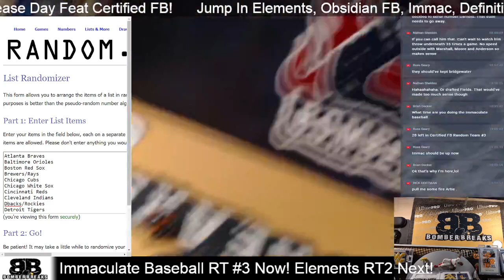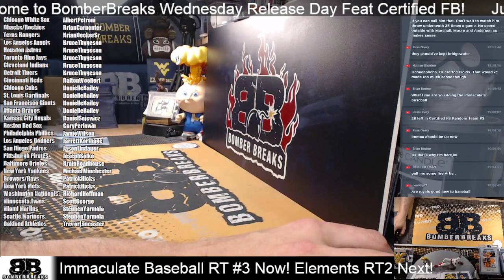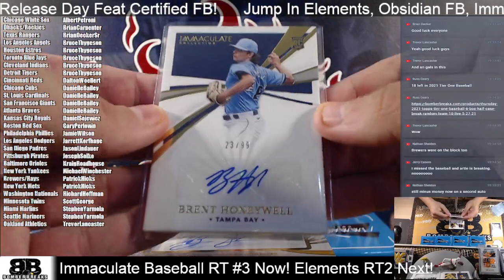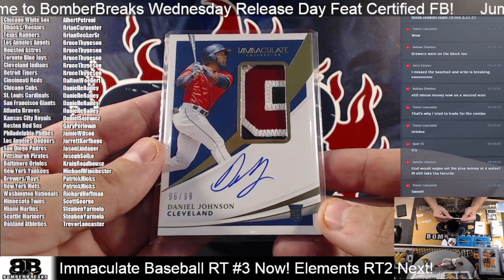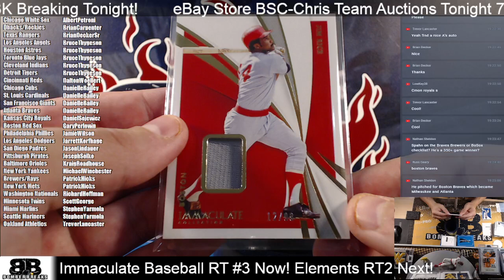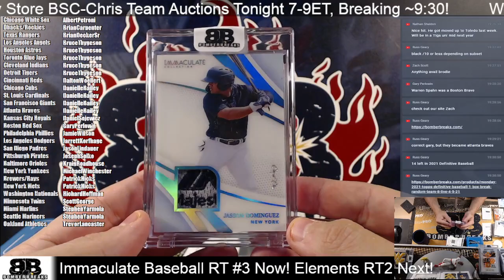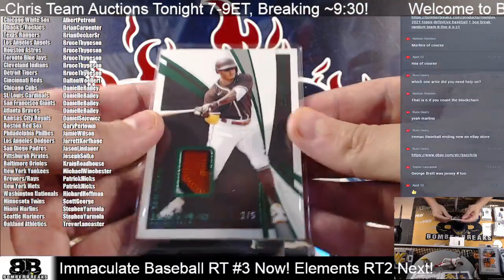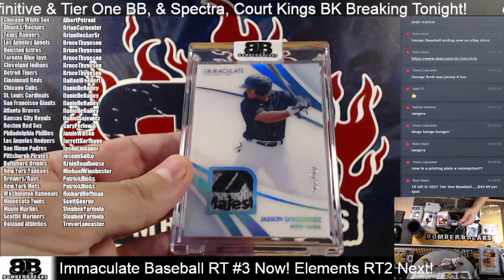2021 Panini Immaculate Baseball Random Teams #3 Full Case Break 8 25 21